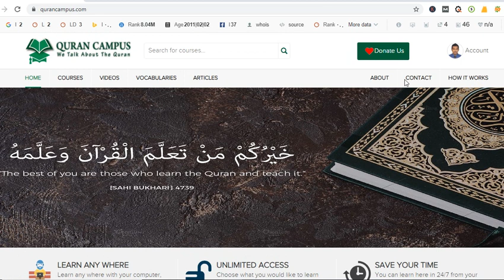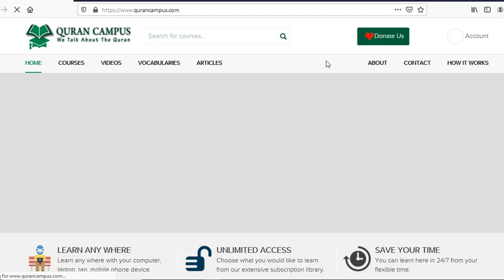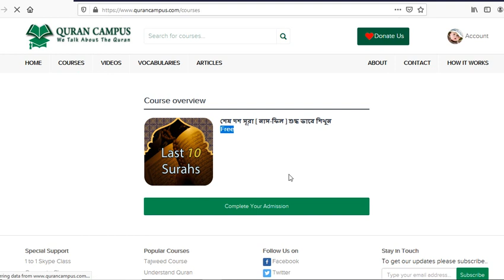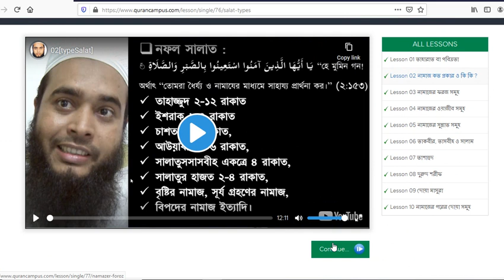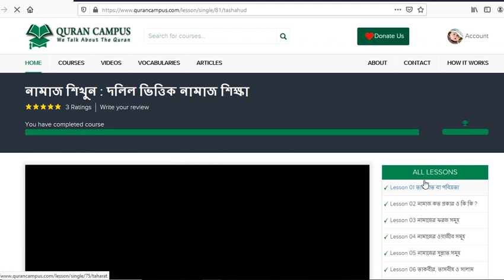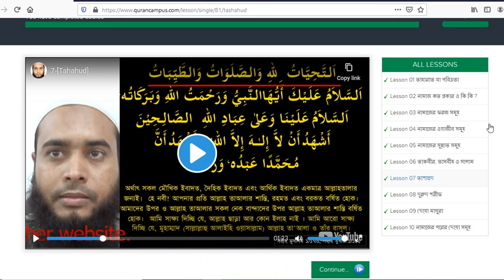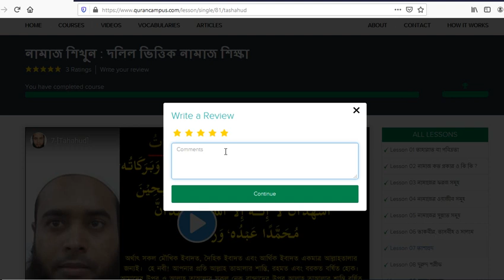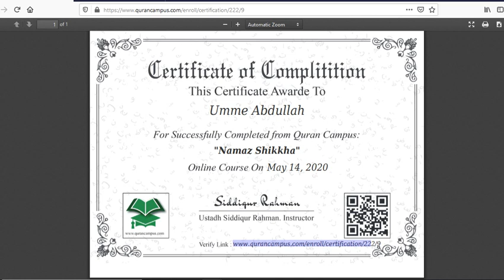Namaz Shikkha Bangla # Step by Step #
Namaz Shikkha | Learn Salah in step by Step
আলহামদুলিল্লাহ!  এই ভিডিওতে আমরা দেখানোর চেষ্টা করেছি যে আপনি নামাজের বিষয় গুলো কিভাবে  দলিলসহ এবং অর্থসহ শিখতে পারবেন ?
 এই কোর্স  থেকে যা যা শিখবেন :
* Holiness for Salah
* Types of prayers
* Obligations of prayers
* Wajib in Salah
* Sunnat of Salah
* Tasbeeh,  Salam  and Takbeer in Namaz
* Tashahud with Bengla meaning
*  Durud Sharif with Bengali meaning
* Dua mashura with meaning

রেজিস্ট্রেশন না করা থাকলে রেজিস্ট্রেশন করুন , আর রেজিস্ট্রেশন করা থাকলে লগইন করে এই কোর্স এ ইনরোল বা ভর্তি হয়ে যান।
আর প্রত্যেক টা লেসন মনোযোগ দোয়া শিখুন। কোর্স শেষে অনলাইন সার্টিফিকেট তো পাবেন-ই।
*~অনলাইন-এ (1 to 1 by Skype ) প্রিমিয়াম কুরআন ক্লাস পেতে অথবা কুরআন শিক্ষা বিষয়ে জানতে আমাদের সাথে যোগাযোগ সরাসরি  করতে পারেন~

May Allah Bless Us